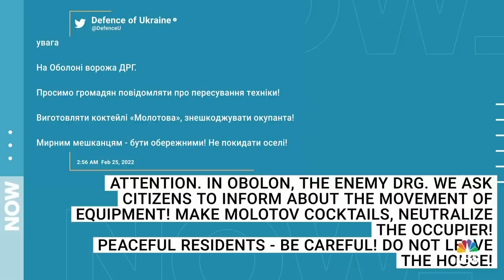Russia Invasion Of Ukraine: Here's What Happened Overnight Thursday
On the second day of Russia’s advance into Ukraine, the capital of Kyiv faced chaos. An apartment building was hit by debris from an aircraft reportedly shot down nearby, bridges were reportedly being blown up by Ukrainians to slow the advance of Russian forces, and the government asked citizens to make and use Molotov cocktails against Russian troops.